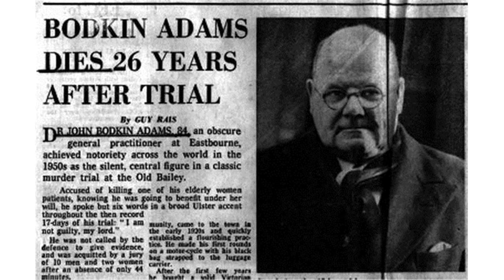John Bodkin Adams